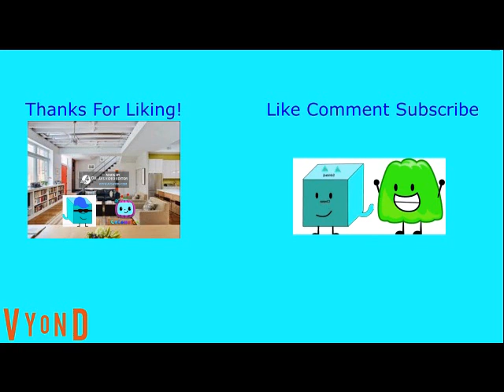Pie Impersonates Pocoyo And Gets Grounded